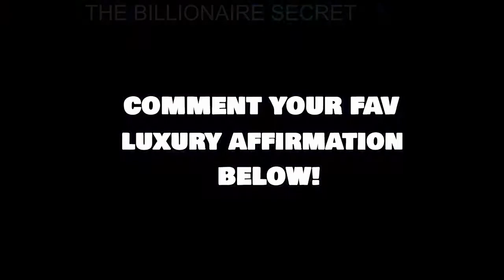BILLIONAIRE💸LUXURY LIFESTYLE💸Visualization2021[Billionaire Entrepreneur Success Motivation]short137